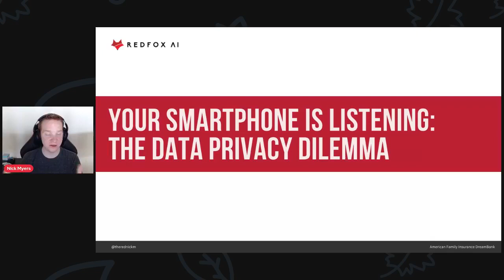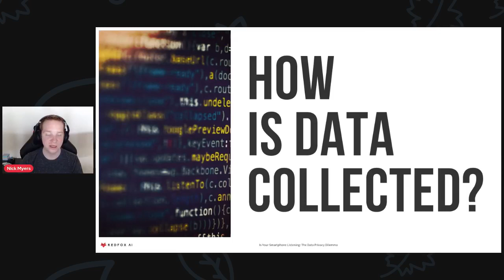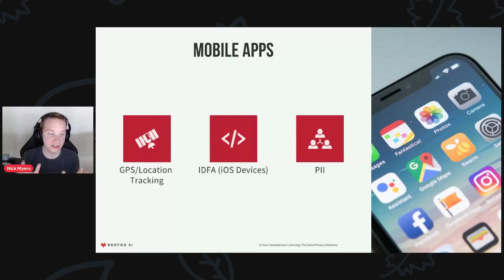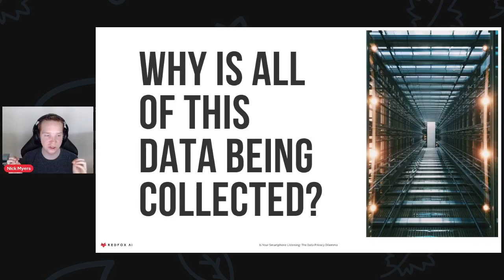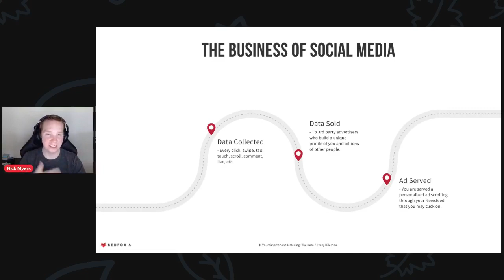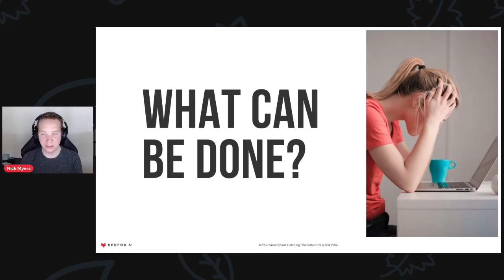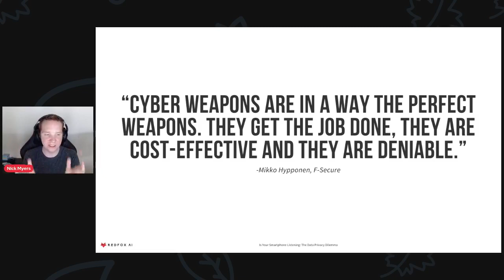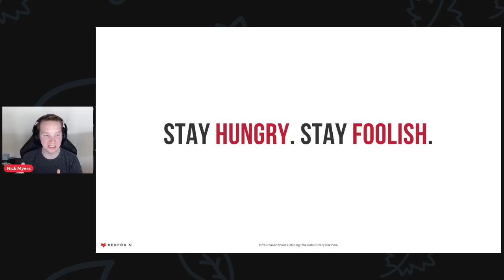Your Smartphone is Listening: The Data Privacy Dilemma | DreamBank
Have you ever felt like your smartphone may be listening to you? Do you ever wonder how Facebook always seems to show you an ad for something you were talking about five minutes ago? How is Google so good at predicting what you’re about to type? The answer to these questions is data — a lot of data.

While the explosion of technology has allowed us to become more connected, it’s also contributed to a silent, but growing, problem. With more than 2.5 quintillion bytes of data being produced each day, it all must be going somewhere, right? The truth is, your smartphone and most internet-enabled devices are always collecting data, but the good news is that you have more control over your data and your business privacy than you might think. Join CEO and founder of Red Fox AI, Nick Meyers, in this enlightening discussion.